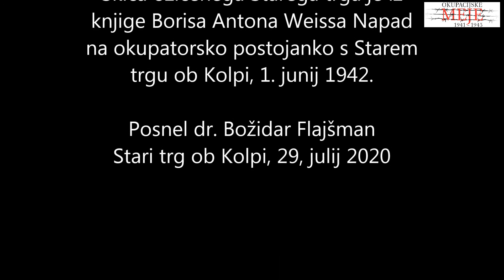0296 Petra Madronič SUHI ZID ZA BUNKERJE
Med drugo svetovno vojno je bil Stari trg ob Kolpi pomembna obmejna  italijanska postojanka, obdana z bodečo žico in bunkerji. Del kamnitega zidu, ki je stal ob poti v Sodevce, so Italijani uporabili za gradnjo bunkerjev. Pripoveduje Petra Madronič. V filmu objavljena skica z bodečo žico in bunkerji obdanega Starega trga je iz knjige Borisa Antona Weissa: Napad na okupatorsko postojanko v Starem trgu ob Kolpi, 1. junij 1942. Posnel je dr. Božidar Flajšman.